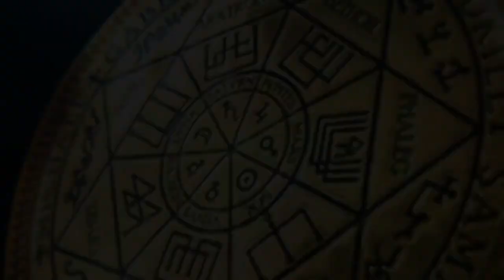Демон 14 Гц | Разговор с Высшим Я на 11 Уровне | ARGO VP2 регрессивный гипноз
В этом сеансе мы проводили контрольную чистку клиента. Был обнаружен демон 14 Гц, который поведал нам много интересного. Затем, мы вызвали куратора-ангела и все вместе поднялись на 11 Уровень Высшего Я клиента и задали ему 10 вопросов. Разговор с Высшим Я на 11 Уровне завершился букетом подснежников. ARGO VP2 регрессивный гипноз был благодарен ВЯ за глубокие ответы.

0:00   Приветствуем тонкую копию Галины. Сканируем фантом.
01:05 Обнаружен демон 14 Гц.
03:50 Энергия власти притянула демона 14 Гц.
06:40 Как не попасть в воронку демона?
07:10 Что такое гордыня?
08:55 Галина сама сжигает канал к демону.
09:20 Демон просится уйти через воронку.
10:10 Заправка светлыми энергиями.
11:02 Приглашаем куратора Галины.
12:05 Разговор с Высшим Я на 11 Уровне
13:20 Где, когда и сколько раз я воплощалась?
15:16 Вопрос о последнем воплощении на Земле.
17:35 Рассказ ВЯ о черных крыльях.
18:35 Почему я тяжелым трудом зарабатываю деньги?
19:44 На что моей душе обратить внимание?
22:33 Аллегория с весами.
24:20 Какая кармическая связь у меня с дочерью?
25:22 Вопрос о кармических узлах.
26:20 Как мне исцелить суставы?
28:24 Что мешало мне выйти замуж?
28:52 Как настроить связь с моим ВЯ?
30:30 Вопрос о частичке Высшего Я после развоплощения.
33:20 Подарок для Высшего Я по имени Алия.
36:16 Возврат в комнату диагностики.
36:56 Подарок куратору Аричу.
38:00 Подснежники внутри. Возврат в тело.